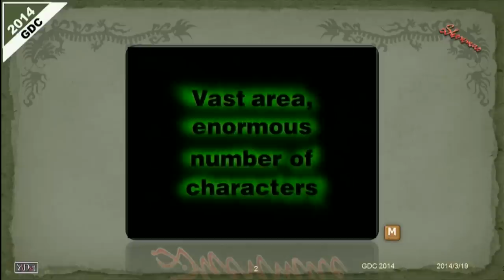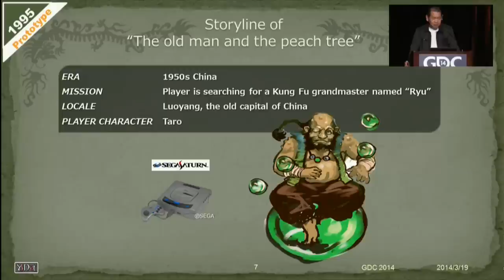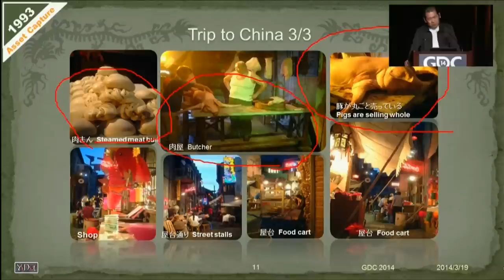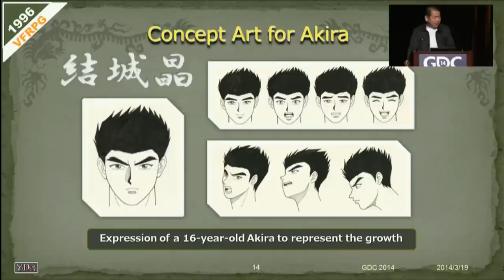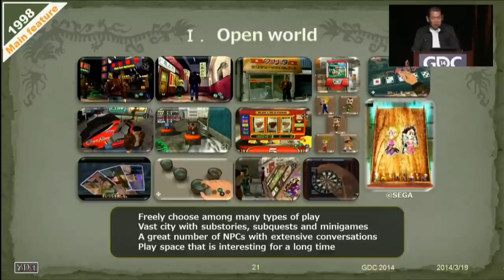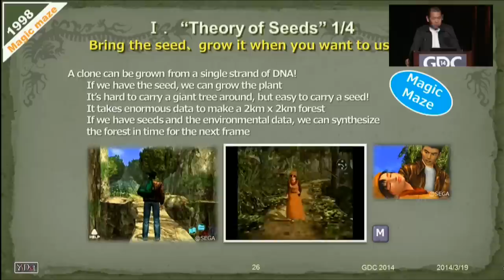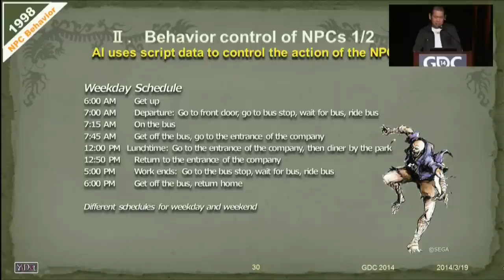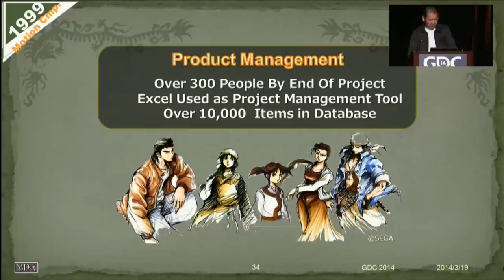Yu Suzuki's Shenmue Postmortem (GDC 2014)